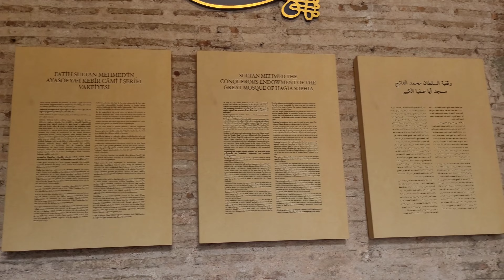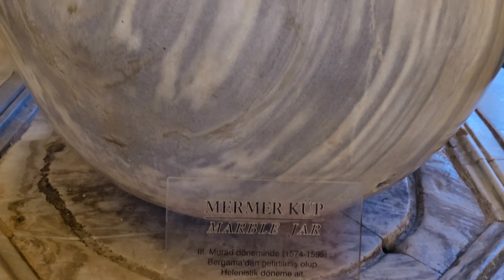Ayasofya Camii 💫ve hakkında ilginç bilgiler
İnsanlık tarihinde önemli bir yere sahip olan Ayasofya tarih boyu kültür beşiği olmuştur. Aynı yerinde 3 kez tekrar inşa edilen Ayasofya Camii İstanbul'un en önemli yapılarından bir tanesidir. Yıllar boyunca Ayasofya İstanbul'un sembolü haline gelmiştir. Oldukça görkemli ve ihtişamlı olan Ayasofya, Doğu Roma İmparatorluğu tarafından İstanbul'da yaptırılan en büyük kilisedir. Dünya mimari tarihinde Ayasofya'nın yeri çok farklıdır. Yıllarca kilise ve sonrasında müze olarak kullanılan Ayasofya günümüzde de Cami olarak kullanılmaktadır. Ayasofya camii
Ayasofya kebir camii
ayasophia
ayasofia